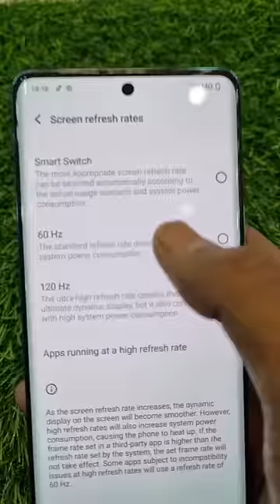Extend Your Vivo V25 Pro Battery Life with These Simple Techniques